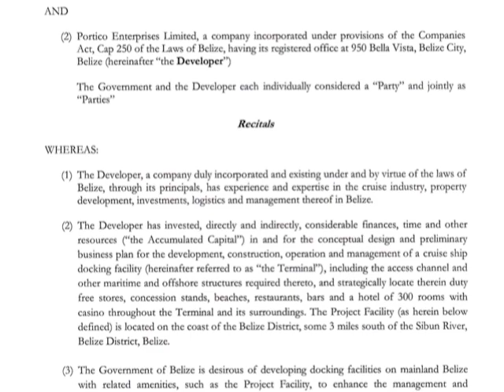Did Ben Juratowitch Really Misunderstand His Legal Assignment?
Did the esteemed legal mind tasked with providing Cabinet with an initial opinion on the validity of the Definitive Agreement misunderstand his assignment?  That’s what Prime Minister John Briceño told reporters this weekend. He said that King’s Counsel, Doctor Ben Juratowitch got it wrong, prompting Cabinet to seek a second opinion from Senior Counsel Douglas Mendes. But how could Juratowitch, widely regarded as a preeminent attorney, get it wrong?  Prime Minister Briceño explains.